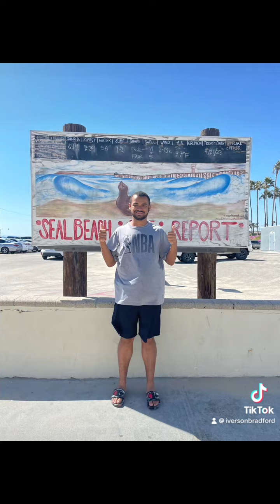One Last TikTok Photo Collage 4/3/2024